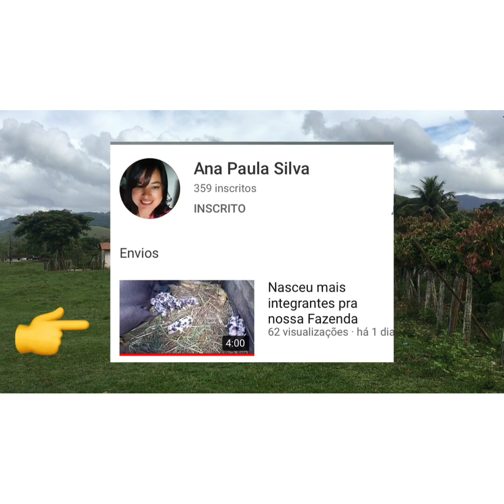Tirando leite da vaca 🐄 será que saiu algo🤷‍♀️😩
vem conferir o canal dos amigos